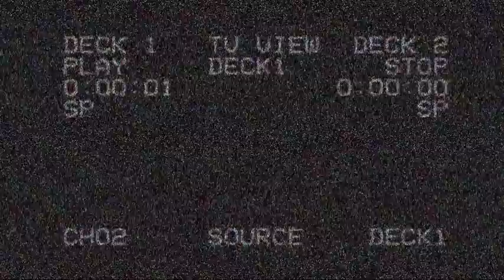الروينة مولات روتينتي اليومي من بعدما سببتت المغاربة هجمؤ عليها الجيران في الدار وجراو عليها